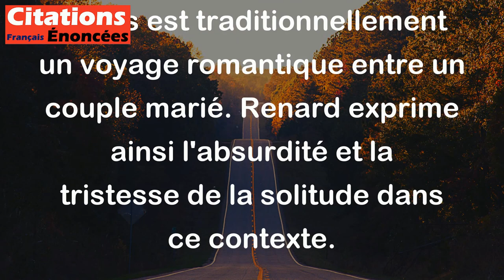Oh ! Faire son voyage de noces tout seul ! - Jules Renard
Cette citation est une remarque ironique de l'écrivain français Jules Renard. Il se moque de l'idée de partir en voyage de noces tout seul, car le voyage de noces est traditionnellement un voyage romantique entre un couple marié. Renard exprime ainsi l'absurdité et la tristesse de la solitude dans ce contexte.